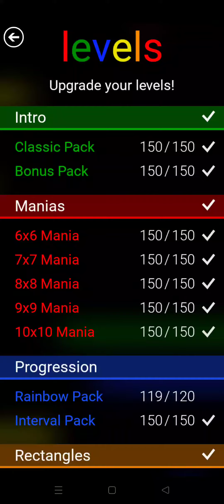Free Flow / Pathway Pack / Leval 94